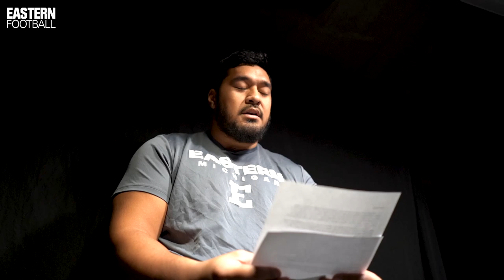Dear Football - Jimmy Leatiota 2018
📽️ Senior Spotlight - Vol. 2 ⤵️

A staple on the offensive line since his sophomore season, Jimmy Leatiota (@itsjimmayee) shares how 🏈 taught him not to play for himself, but the brothers by his side.